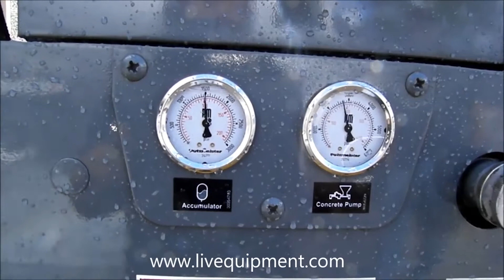Concrete Line Pump for Sale - 2007 Putzmeister TK50 #1675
Looking for a concrete line pump for sale? We carry the most common brands of concrete pumps. All our units are refurbished and ready to work.
Fully restored 2007 Putzmeister TK50, 54 cubic yards/ hr, new paint, new wear parts, ready to pump.
This machine has been completely restored, new Material cylinders, cups, plates, rings, bearings, etc. We actually tested this machine on a local customer’s job and the performance was AWESOME, the engine did not bugged down at all, the hydraulic pump worked flawlessly, the electrical assemblies responded perfectly and overall worked very nicely, she is a looker with very low hours. After the test was done, we came back with a post restoration quality control and tightened a few ends to make it perfect. She is ready to go pump some serious concrete and make somebody serious money. This Putzmeister TK50 sale model, can pump up to 50 cubic yards/hr and reach distances of over 1,000 feet horizontally, great muscle machine that allows 1.5″ aggregate and full reverse.

JED Alliance Group has a large inventory of used concrete mixer trucks and concrete pumps for sale.